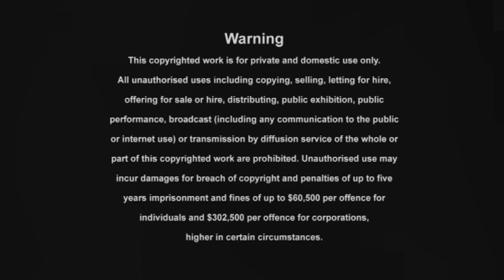Barbie as The Island Princess | DVD Menu/Features US